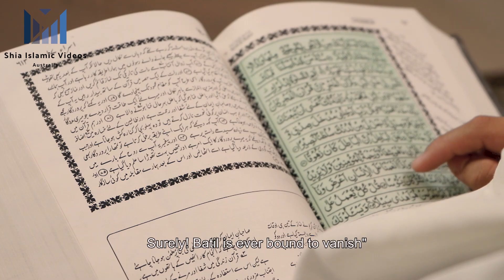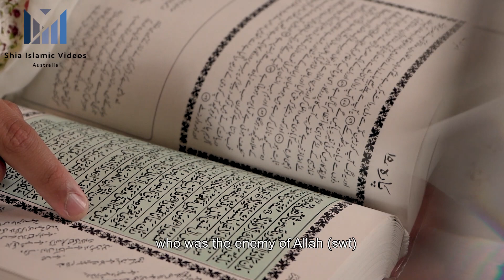Imam Mahdi as - Imam of our Time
A short video about Imam Mahdi - The Imam of our time